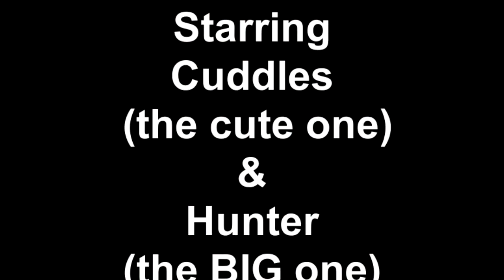Cuddles + Hunter Play